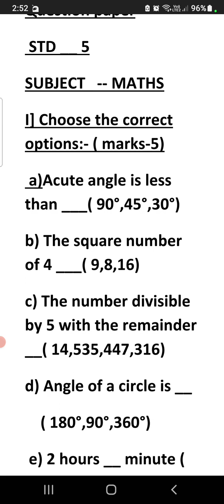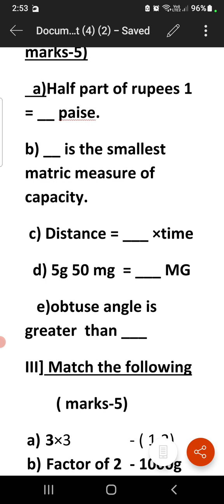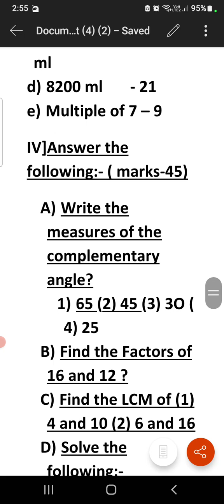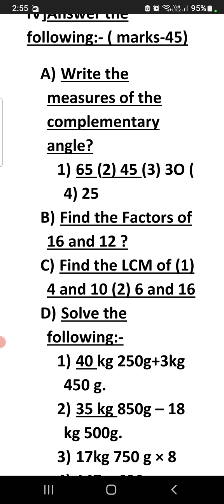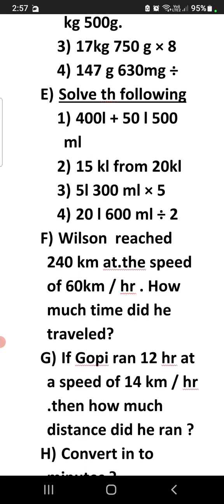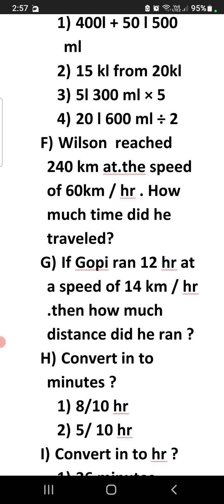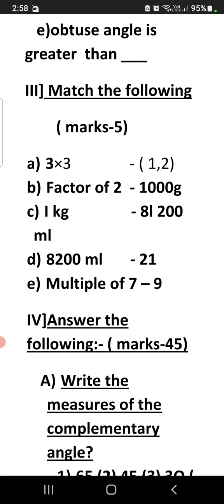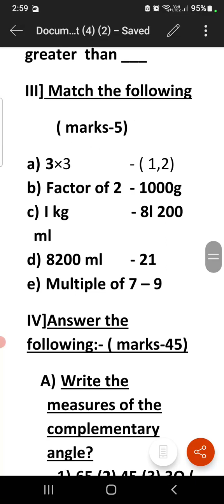5 std / Maths/ Half yearly Examination Question paper/ @fascinatingfamily.7426 / in tamil..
5 std / Maths/ Half yearly Examination Question paper/ ‎@fascinatingfamily.7426  / in tamil../samacher  kalvi/ term 2/ Complementary angle/ supplementary angle / factors/ LCM/ factor tree/ pattern/ convert l to ml/ g to kg .